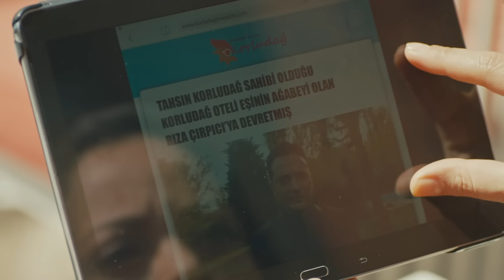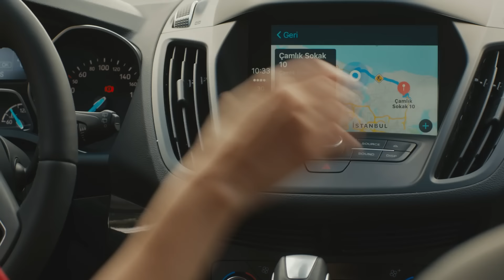Venganza y Amor Capitulo 74 - Doblado En Español